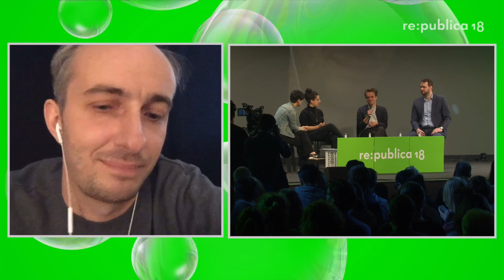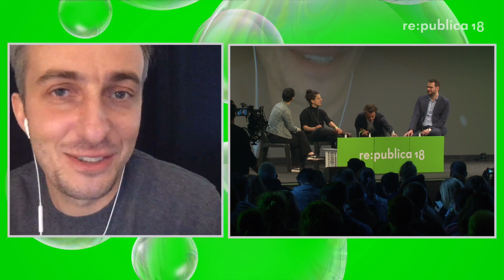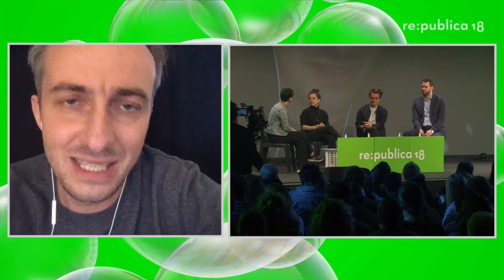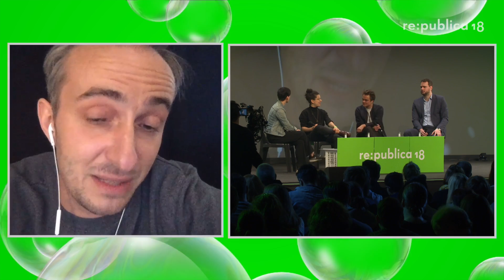re:publica 2018 – Reconquista Internet (DUB)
Am 26. April veröffentlichten funk und das Neo Magazin Royale gleichzeitig ihre Recherchen zum rechtsextremen Troll-Server Reconquista Germanica.  In der Session berichtet Jan Böhmermann von seinem eigenen Discord-Server, Reconquista Internet, den er als Reaktion auf die rechten Netzaktivisten gründete und der bereits mehr als 40.000 Mitglieder verzeichnet. Aus dem funk-Recherche-Team berichten außerdem YouTuber Rayk Anders und die Journalist*innen Patrick Stegemann und Sibel (Deckname) von ihrer einjährigen Undercover-Recherche für die Doku "Lösch dich: So organisiert ist der Hass im Netz.